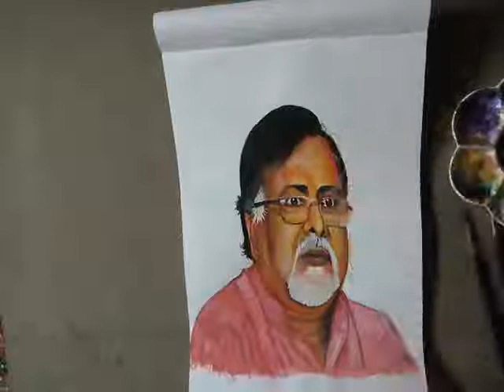Partha chattopadhyay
ART BY KANAI HALDER